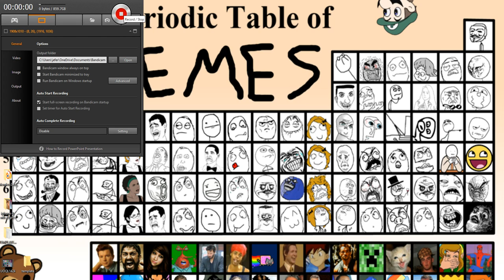terraria lets-play episode 3 |why so much death!!!!